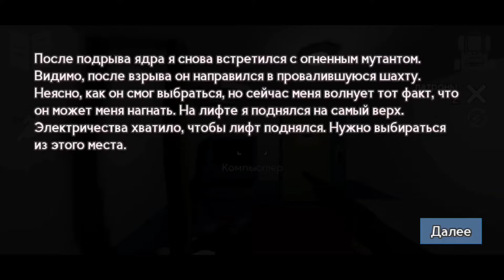Бункер 21 #6 Битва с огненным Монстром! (Android)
Там будут выходить ролики о моей жизни, а жизни основного канала а также дополнительный контент! Которого не будет на основном канале.

Моя страница во Вконтакте, где можно со мной связаться.